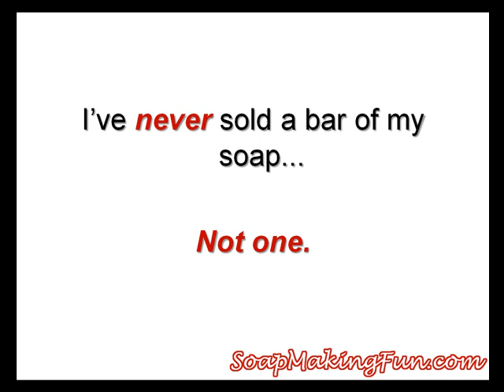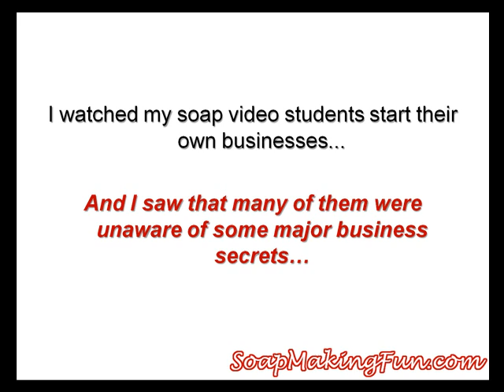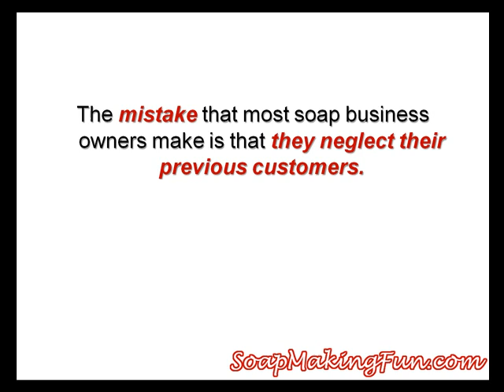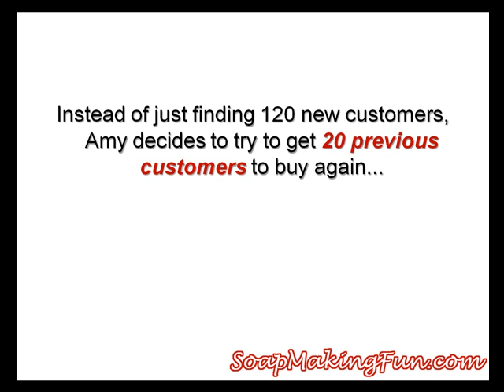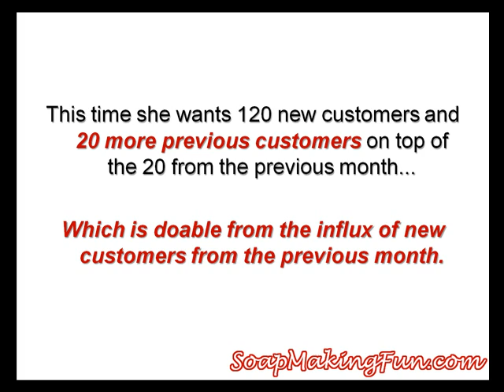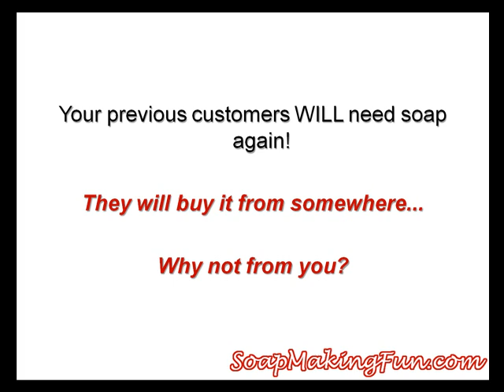Soap Business Strategy - Pt. 2 ~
If you've been thinking about starting your own soap business or you currently have one - you're going to love this video.  In it, I continue the example with Amy and let you in on what I called the "Real Power of a Soap Business"...